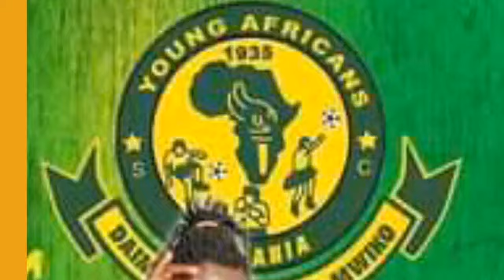TIMU 4 KUTOKA TZ 🇹🇿 ZILIZOCHAGULIWA KUSHIRIKI 2022 MICHUANO YA KLABU BINGWA NA SHIRIKISHO AFRIKA